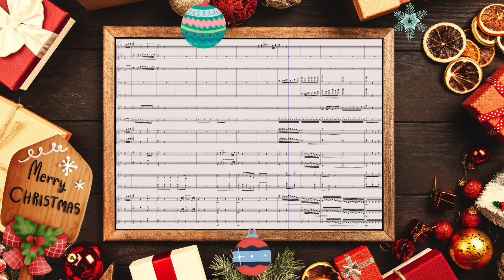J. S. Bach: Christmas Oratorio I Jauchzet, frohlocket I 60 seconds mockup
Jauchzet, frohlocket, auf preiset die Tage!

With this mockup of the first minute of the Christmas Oratorio by J. S. Bach I wish you a Merry Christmas!

The basis was a MIDI file created by David J. Grossmann. I edited the orchestration, expression, etc. and individualized the piece a bit. Somehow extremely fun and you get understanding for the ingenious structure of the work of art.